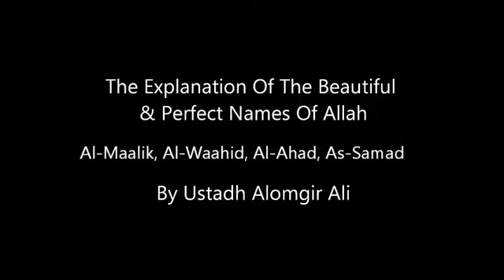Allah (Names & Attributes)3/8 - Alomgir Ali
The Names And Attributes Of Allah - Alomgir Ali